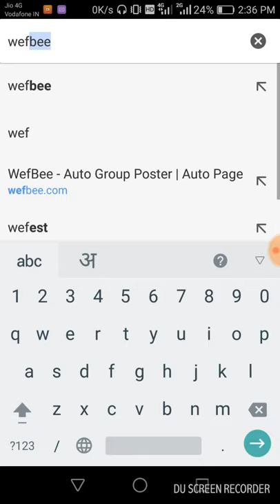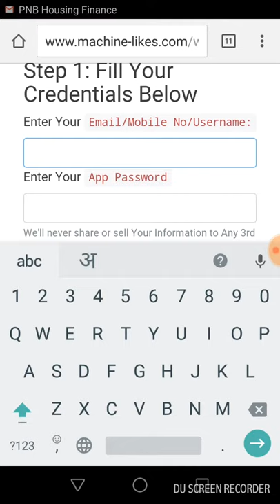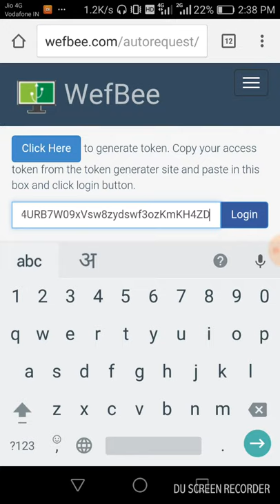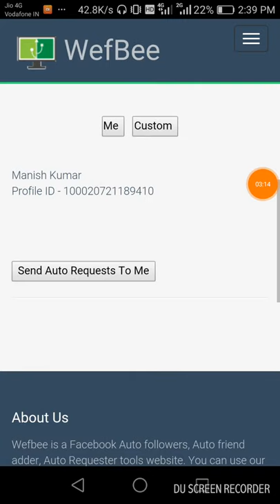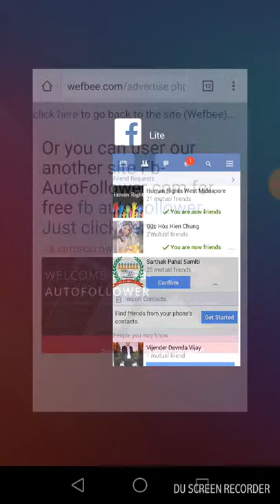How to get followers on facebook